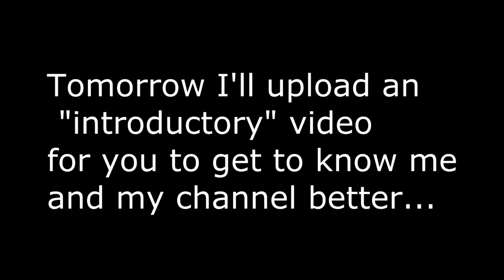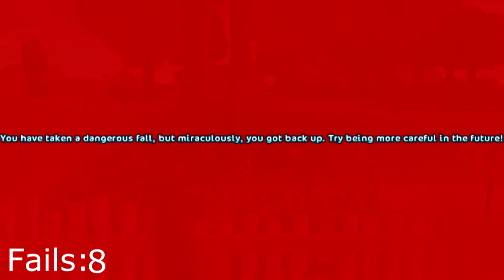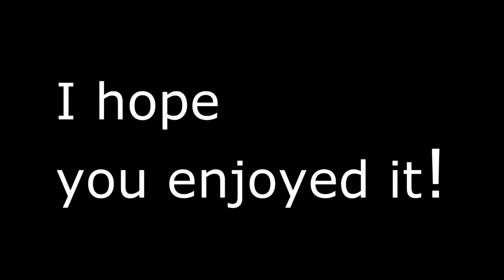[SSO] THIS HORSE HATES ME | TrainSunday~Part1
Hey Guys!
I decided to start a new youtube channel!
As you can see, this is the first video on it. I'm trying to make this channel more organised. Tomorrow I'll upload a video about me. I want to introduce myself to you to get to know me well. Also, I want to talk abut How often I will upload videos and what they will be.
Have a nice day! See you tomorrow!